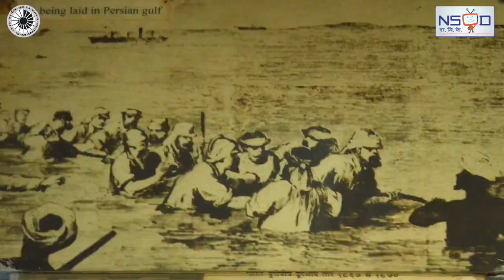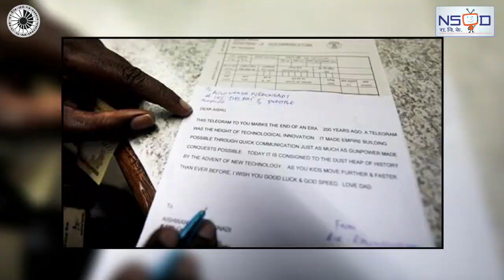The Old Telegraph Office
In today's fast changing world of communication technology, know a little more about one of the earliest telecommuncation systems, the telegraph